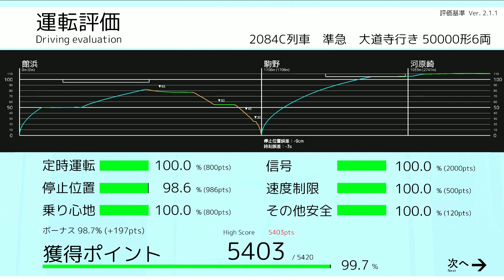[TRAIN CREW Prologue] #32 準急2084C列車[50000形・外視点]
夜の上り準急を特急車両で代走＆外視点でSSS評価取れました。
旅客が追加されてより魅力的になった外視点はとてもいいですね。